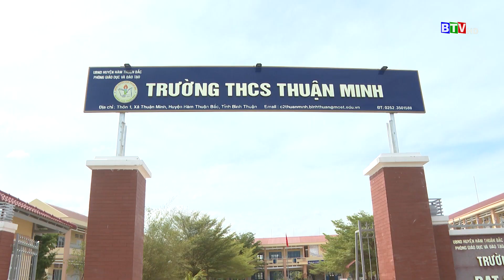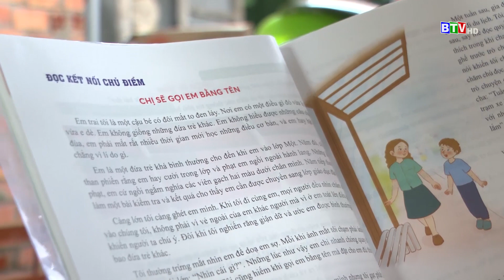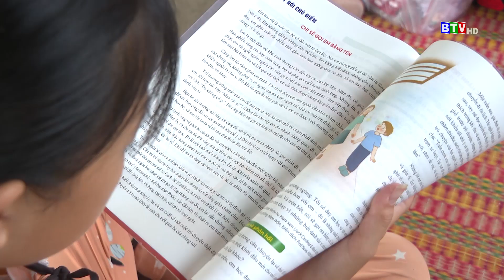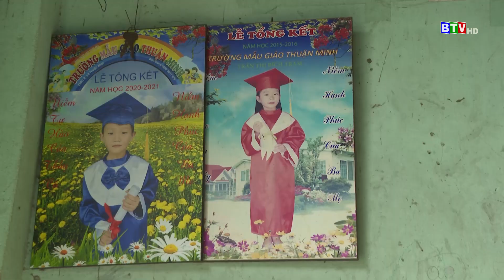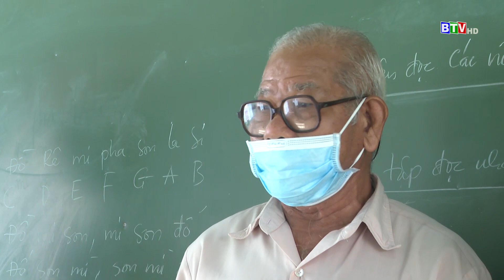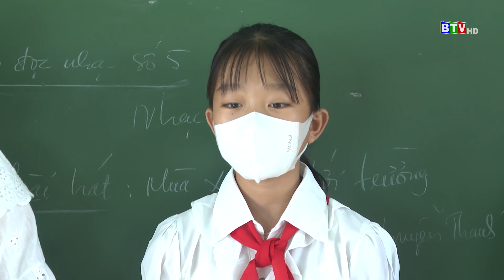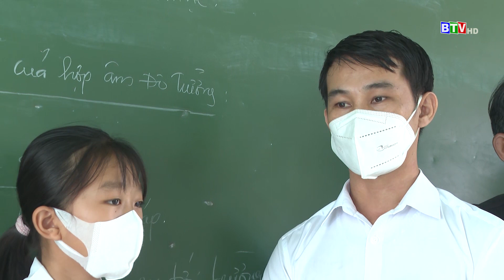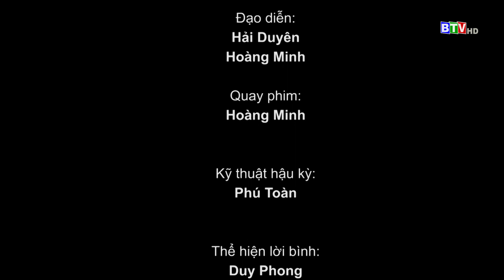[BTV] - Em Trần Thị Bích Trâm | Tiếp bước đến trường 16.03.2022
Tiếp bước đến trường đồng hành, chia sẻ, trao học bổn cho em Trần Thị Bích Trâm, học sinh trường THCS Thuận Minh, Hàm Thuận Bắc, Bình Thuận